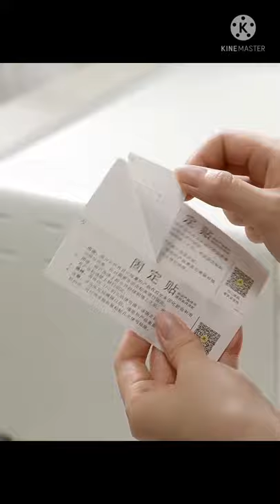Amazon must haves || best kitchen gadgets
1. Medicine case
2. Extra absorbent towel
3. Dish drain rack
4. Tray drain board
5. Serving tray
6. Portable sewing machine
7. Oil sprayer
8. Orange juicer
9. Multipurpose carry bag
10. Vegetable slicer
11. Repairing paste
12. Cabbage grater
13. Foldable water dispenser
14. Punch free mobile holder
15. Mini heat sealing machine
16. Spill stopper
17. Hip pain relief cushion